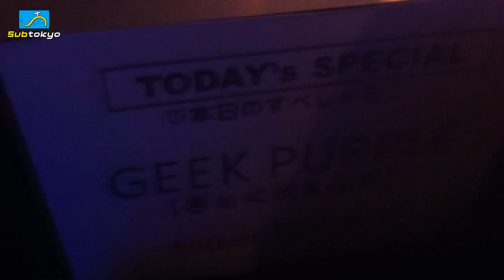J-Geek Vol.3 Int. AKIBA POP Party ～Back to School!!! Subtokyo 117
J-Geek Vol.3 International AKIBA POP Party

Otagei/Wotagei Mini lesson taught by
Minami Momochi and

Performances done by
DJ Kazu
Minami Momochi
Melody Lian
Rameru
Suzumura Asuka

Special Thanks to Xavier Bensky for hosting and allowing me to vlog :D

Thanks again!

New Opening theme Credits to Sun of the Dawn, used with direct permission.